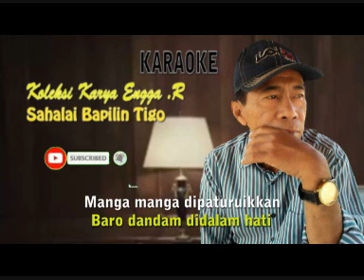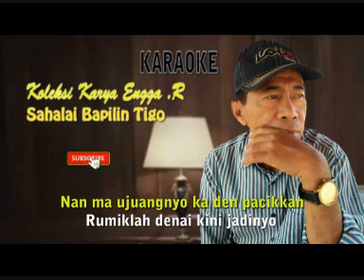Lagu Minang Sahalai bapilin tigo (karaoke)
Koleksi karya engga.r